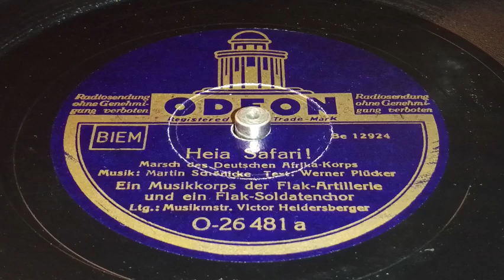Musikkorps der Flak Artillerie - Heia Safari !